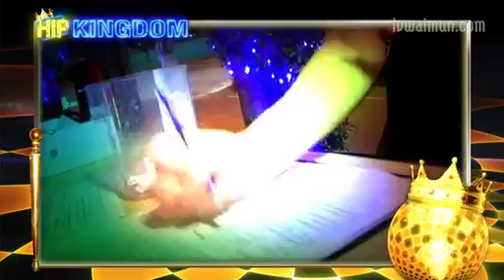Hang Out Presented KING of Party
กิจกรรมสุดเจ๋ง ที่ให้เพื่อนๆ ได้สนุกยกแก๊งค์ มันส์ยกก๊วน แบบฟรีๆ กับกิจกรรม King of Party กิจกรรมดีๆ แบบนี้ จัดขึ้นทั้งหมด 12 สัปดาห์ 10 ธีม 25  ร้านค้า โอโฮ...ยิ่งใหญ่มากมาก